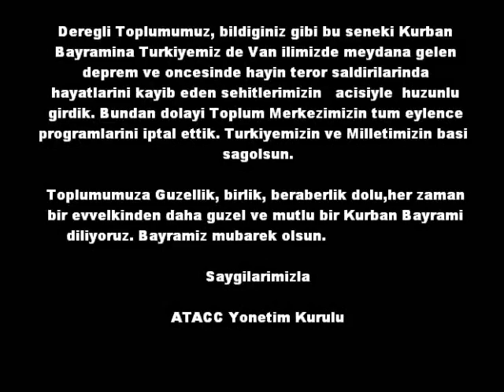Bayram Namazi Programmi: Ahiska Turk American Toplum Merkezi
Deregli Toplumumuz, bildiginiz gibi bu seneki Kurban
Bayramina Turkiyemiz de Van ilimizde meydana gelen
deprem ve oncesinde hayin teror saldirilarinda
hayatlarini kayib eden sehitlerimizin   acisiyle  huzunlu
girdik. Bundan dolayi Toplum Merkezimizin tum eylence
programlarini iptal ettik. Turkiyemizin ve Milletimizin basi
sagolsun.

Toplumumuza Guzellik, birlik, beraberlik dolu,her zaman
bir evvelkinden daha guzel ve mutlu bir Kurban Bayrami
diliyoruz. Bayramiz mubarek olsun.

Saygilarimizla

ATACC Yonetim Kurulu